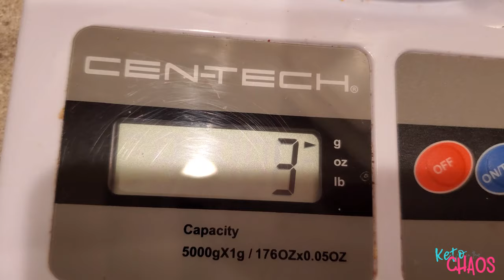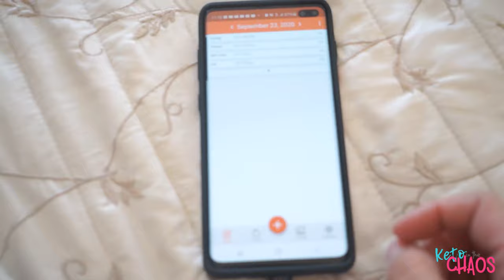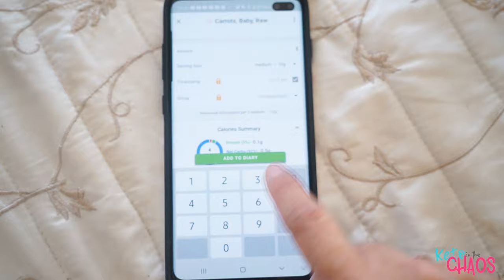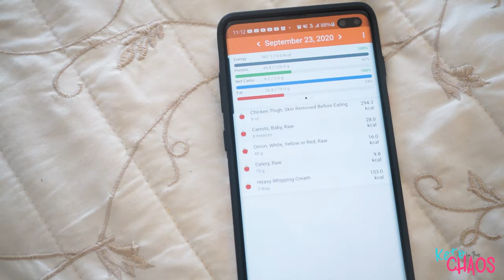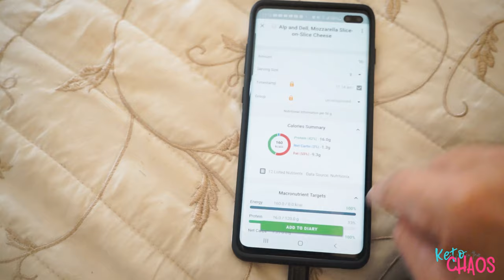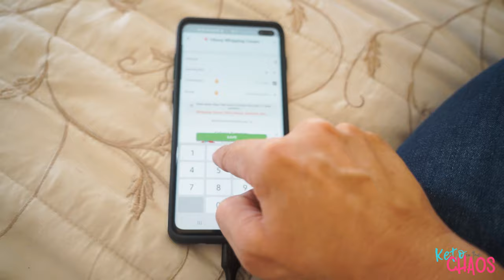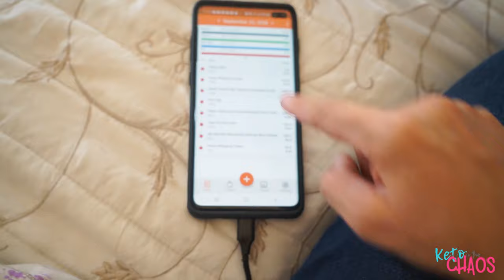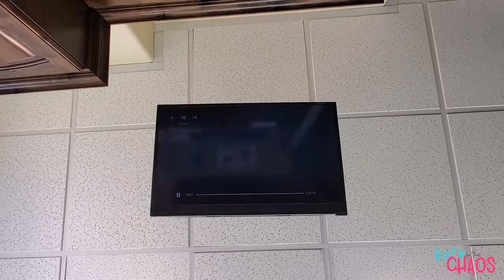HOW TO Track Calories On A REVERSE DIET on Keto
Hi, I'm Tammi! Welcome to REVERSE Dieting for NORMIES. An experiment in raising calories slowly after a low calorie keto diet.

I am a 45-year-old mother of 9 and I have been eating ketogenically since January 1,st 2017. I lost 205 lbs on keto without surgery! My cutting Macros were 130g protein/ 20g net carbs / 70g fat and 1300 calories.  I am now reversing calories slowly to find my maintenance calory level.

I started eating ketogenically Jan 1st, 2017 at 374 lbs. At the start of the reverse I was 169.2lbs  How much do weigh today?

My Body Fat Scale

Pink Himalayan Salt for Solé Water

My Solé Water Container

MIO Water Enhancer for Fage Yogurt

Favorite Quest Protein Bar

Quest Chips for nachos

Crio Bru Hot Chocolate

Perfect KETO Collagen and cookies

SNAIL MAIL:

Tamra Hyde
138 E 12300 S.

for the music